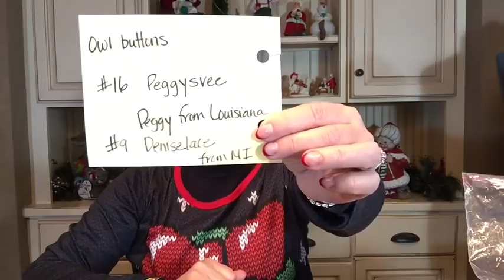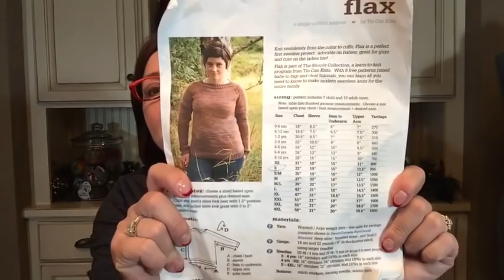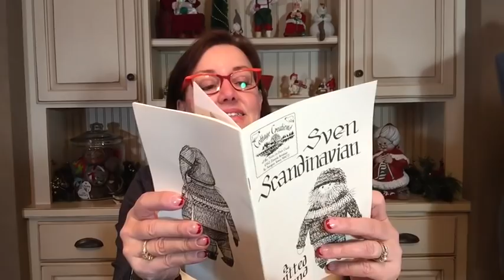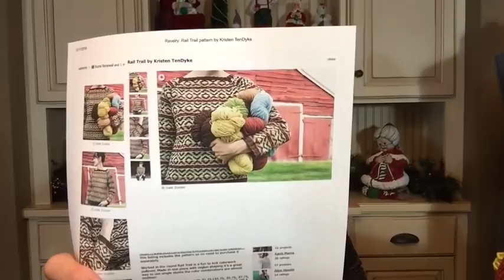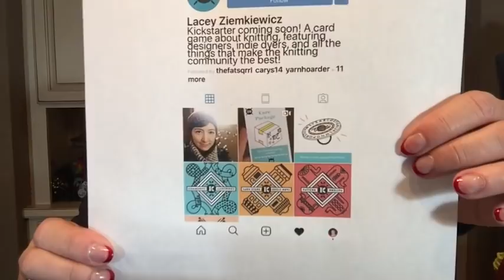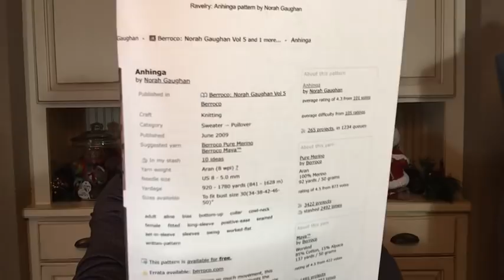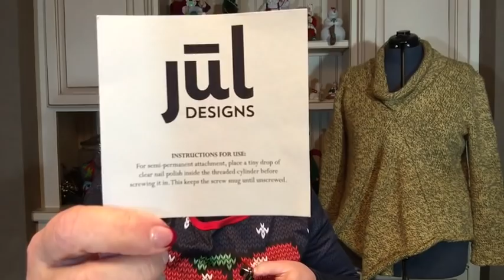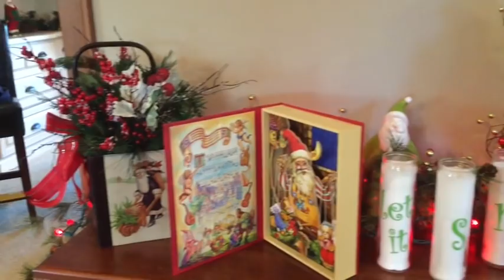Irocknits Podcast Ep. 9 Anhinga & Flax sweaters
A Knitting podcast with an emphasis on sweaters
SHOW NOTES

Owl Buttons
#16 peggysvee
#9 deniselace

Navy cotton yarn sweater quantity
#19 lasknit2

Orange cotton yarn sweater quantity
#9 knitfrau

Ask Cori Questions
nanranda Short rows at neck, when and where?

Chimney Hat KAL ends December 31, 2018

Finished Objects
Flax Sweaters for niece and nephew

Knit-a-longs!
Leading Men Fiber Arts colloboration 12 Days of Knitting; takes 12 mini skeins or 2 gradient sets; buy the pattern to see exactly how much you need of each color; see spoiler thread to see what the project is

Suburban Stitcher - Carolina Fiber Fest KAL - runs January, February and March - knitting and crochet projects available. Diane has amazing DK yarn to use (2 skeins needed) for Fiber Friends Shawl

Gleener - fuzz remover
Carbona color run remover

Anhinga
Norah Gaughn
Confessions of a Woman Who shopped
Sven and Solveig kit from Barrett Wool Co. and Susan B. Anderson I gush
Jill Draper Makes Stuff kit for Rail Trail sweater

Knitting the Card Game Lacey Ziemkiewicz on IG
kickstarter for new card game

JUL closure - see prompt in thread to enter